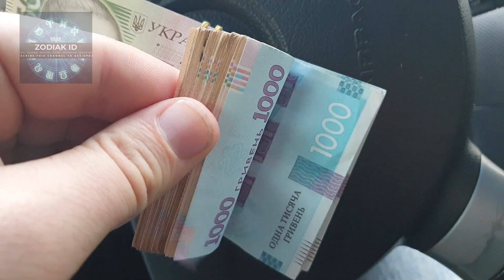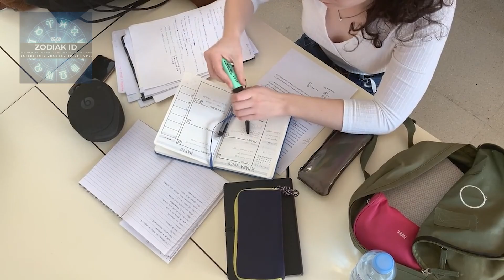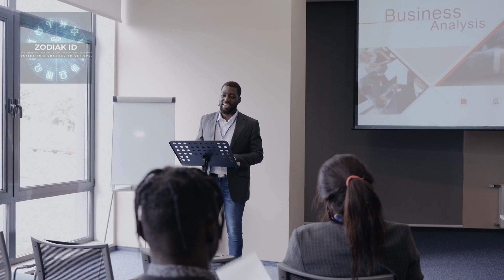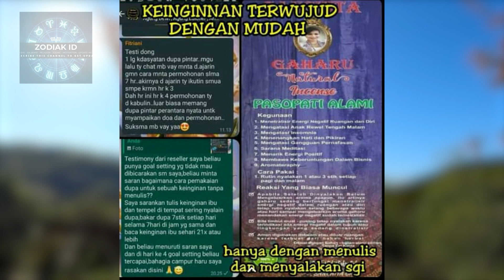SEGALA HUTANG LUNAS!! INI 5 SHIO YANG SIAP HOKI TAMPUNG REJEKI PERTENGAHAN MEI 2023!!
Hai sahabat Zodiak ID, di video kali ini kita akan membahas tentang SEGALA HUTANG LUNAS!! INI 5 SHIO YANG SIAP HOKI TAMPUNG REJEKI PERTENGAHAN MEI 2023!! Penasaran? Yuk langsung simak!! Semoga bermanfaat!!